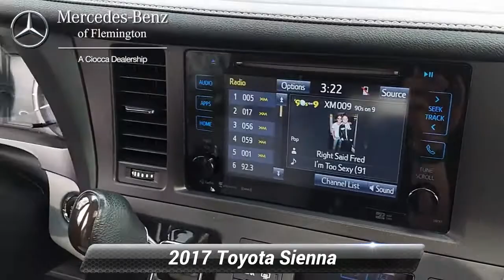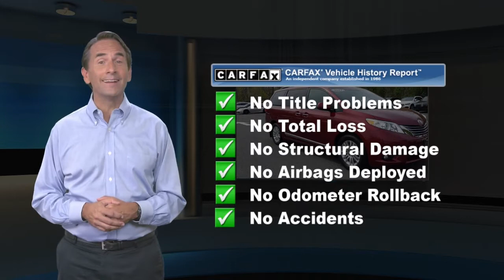Used 2017 Toyota Sienna XLE, Flemington, NJ 20178924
Non-Smoker vehicle, PRICE DROP FROM $25,999, $4,500 below J.D. Power Retail! EPA 27 MPG Hwy/19 MPG City! Excellent Condition, CARFAX 1-Owner. Moonroof, Nav System, Heated Leather Seats, Third Row Seat, Rear Air, BISQUE, LEATHER SEAT MATERIAL, Aluminum WheelsWHY BUY FROM USHave you been looking for a luxury auto dealership that won't merely sell you a fine car but also cater to your needs in a personalized environment? That's exactly what you'll get when you shop at Mercedes-Benz of Flemington. We're a boutique luxury dealership, serving drivers near Clinton, Whitehouse Station, Ringoes, Frenchtown, and Stockton, and we're committed to delivering excellence and 100% customer satisfaction to everyone who steps foot on our premium facility.OPTION PACKAGESEXPERTS ARE SAYINGEdmunds.com explains "Materials quality is very good, and the dash design is modern and attractive. Seating is plush, and there's abundant storage space along with user-friendly controls.".Pricing analysis performed on 5/17/2021. Fuel economy calculations based on original manufacturer data for trim engine configuration.

[RLVID:5327:7055a329518b44db:4d6f2049267ee64a:1]